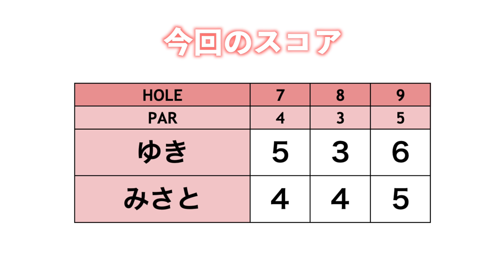つま先上がりと左足下がりの複合ライの打ち方教えて！【ringolfアレンジマッチプレーVol.3練ラン#3】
ゆきちゃん出演YouTubeチャンネル